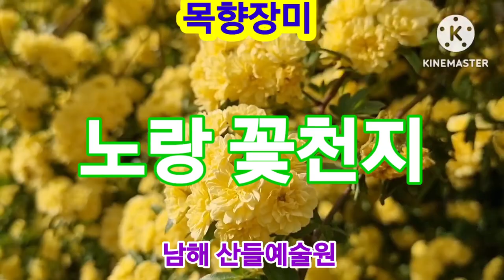남해 목향장미 최고 👍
목향장미 ♤향 그윽한 목향장미 좋아요 힐링 ♤